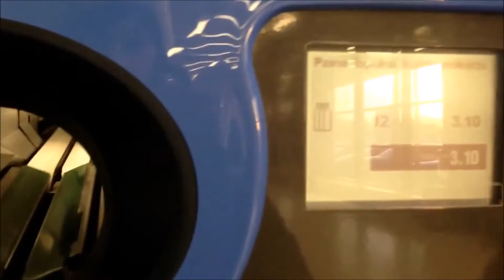Everyday differences between Finland & US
Terve kaikille!! These are all part of my everyday life here in Finland and I thought I'd share some of my observations with you all. Pop in here for more info!